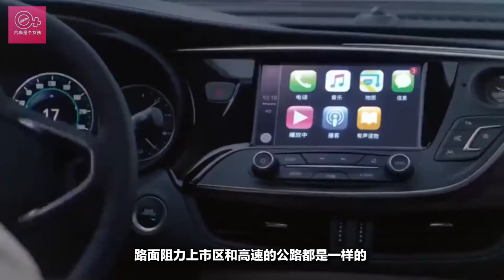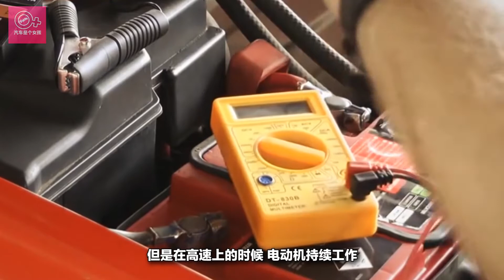燃油版汽車跑高速更省油，怎麽新能源汽車跑高速更費電？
現在人們對車的選擇都要求經濟實惠，因此電動汽車成為了很多人的選擇。但是在實際的使用中大家會發現，雖然在市區裏電車的能耗要比汽車小很多，但是在高速上電車消耗反而比發動機更大。原本在市區裏能開400公裏的電車，到了高速只能跑300公裏。這是什麽原因導致的呢？